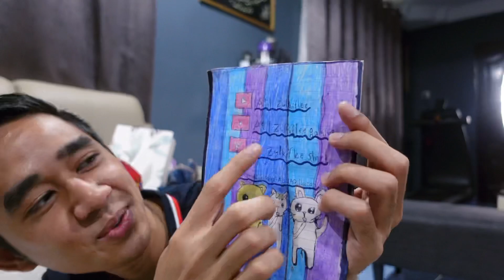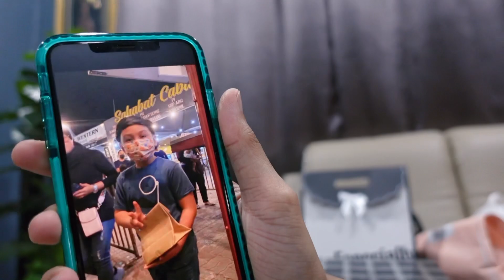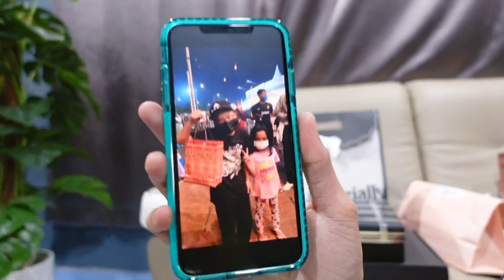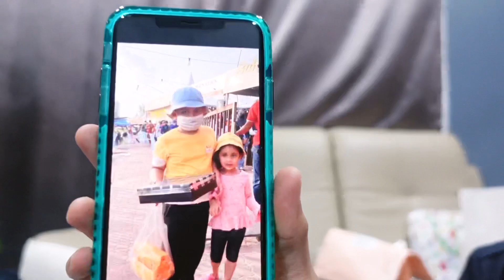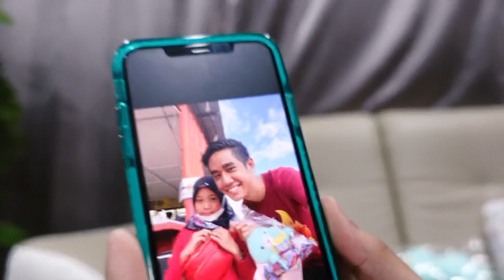HADIAH DARIPADA PEMINAT CILIK 🥺❤️ TERIMA KASIH 😭